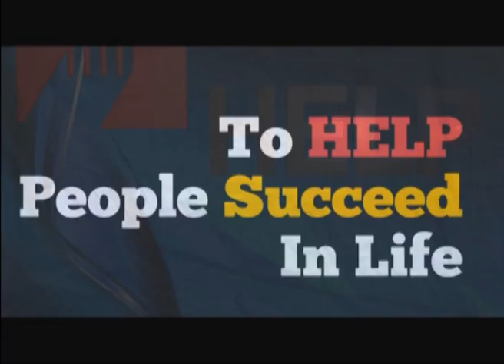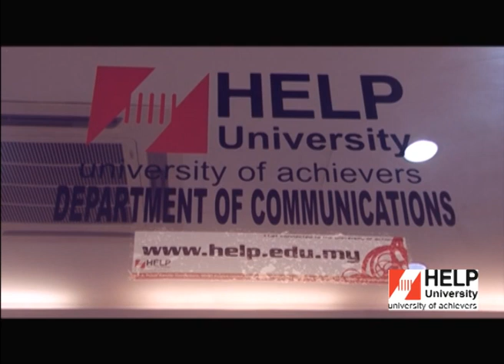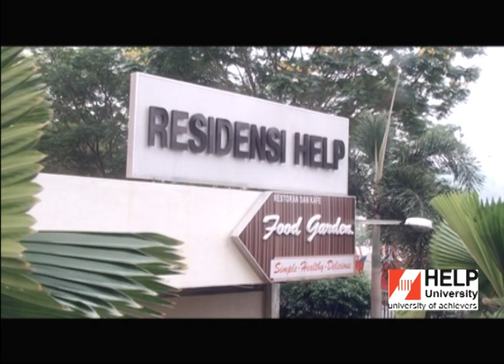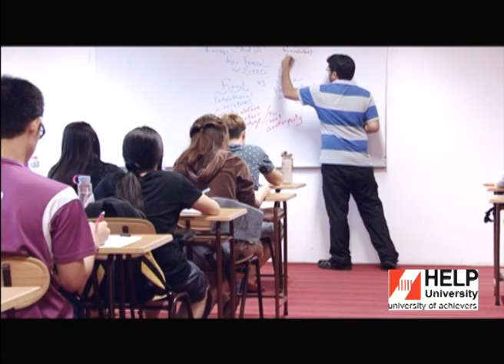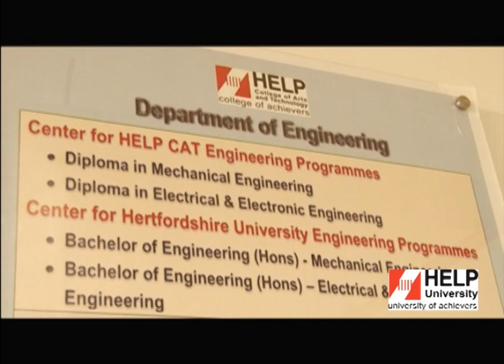HELP University Doc (Re) to watch